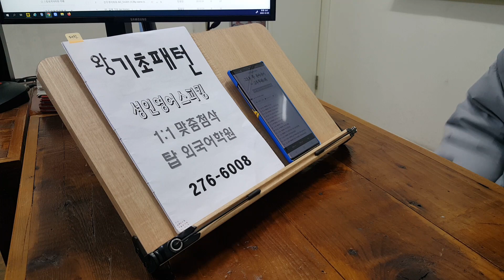알파벳으로 시작하는 스피킹 기초 파닉스 영단어 성인어학원 영어과외 221231